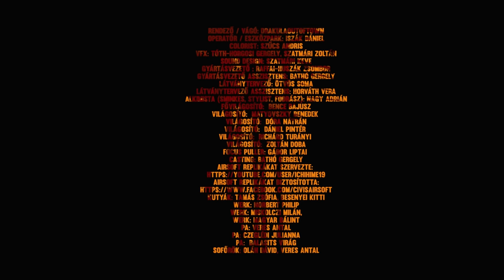Lil Frakk, D. Koms feat Dzsúdló - Pisztoly (Official Music Video)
Lil Frakk - Innen a név // Akvárium Klub // 04.19.

A dal a Frakkenstein lemezen található. Hallgasd meg az egész korongot

Lil Frakk

Dzsúdló

D.Koms

Lil Frakk, D.Koms feat Dzsúdló - Pisztoly

Alap: D.Koms, Tembo
Szöveg: Frakk, Dzsúdló
Master: D.Koms, Kapitány Máté

Stáb:

Rendező / Vágó: Drakulaoutoftown
Operatőr / Eszközpark: Iszák Dániel
Colorist: Szűcs Andris
VFX: Tóth-Horgosi Gergely, Szatmári Zoltán
Sound Design: Szatmári Keve
Gyártásvezető : Raffai-Huszák Zsombor
Gyártásvezető asszisztens: Bathó Gergely
Látványtervező: Ötvös Soma
Látványtervező asszisztens: Horváth Vera
Alkimista (sminkes, stylist, fodrász): Nagy Adrián
Fővilágosító:  Bence Bajusz
Világosító:  Matyovszky Benedek
Világosító:  Dóra Nátrán
Világosító:  Dániel Pintér
Világosító:  Richárd Turányi
Világosító:  Zoltán Doba
Focus Puller: Gábor Liptai
Casting: Bathó Gergely
Airsoft replikákat szervezte:
Kutyák: Tamás Zsófia, Besenyei Kitti
Werk: Norbert Philip
Werk: Miskolczi Milán,
Werk: Magyar Bálint
PA: Veres Antal
PA: Czeglédi Julianna
PA:  Balasits Virág
Sofőrök: Oláh Dávid, Veres Antal

Külön köszönet:
A statisztáknak
Kronavetter Lászlónak a helyszínért
MLB Autószerviznek
Szirtes Matyinak
Szalai Dánielnek az airsoft fegyverekért
Forintos Zalánnak
Veres Antal vérének